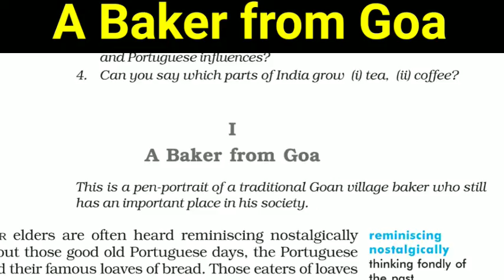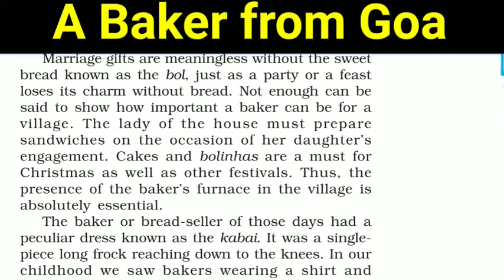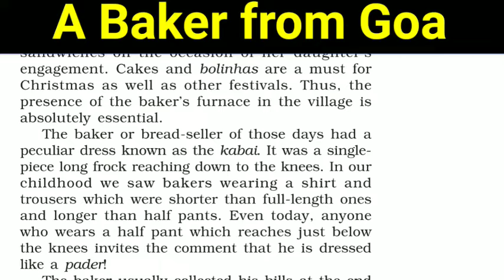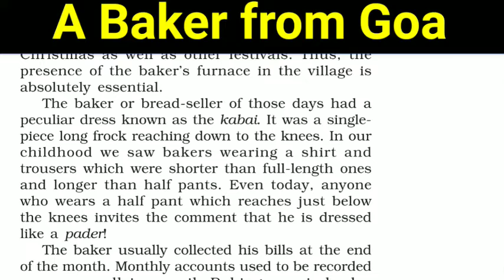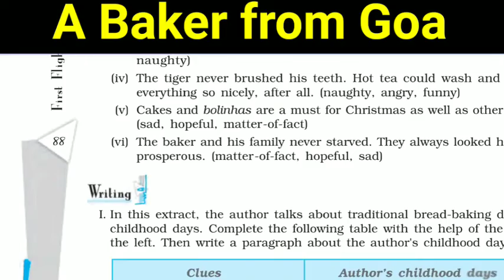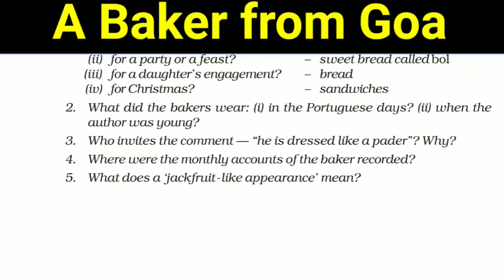A Baker from Goa part 2 / term 2 / CBSE board 10th / IES DAUDNAGAR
Watch its part 1 also